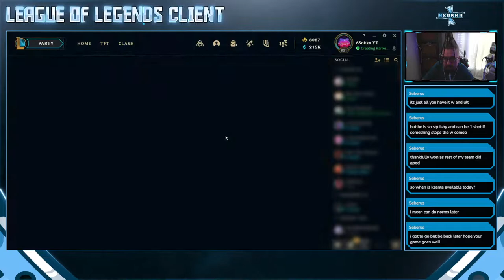🔴 Disabled Top Laner - Road To Plat Before Season Ends!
I'm a disabled (muscular dystrophy and a ventilator) game streamer and possibly the only person that actually likes League of Legends!